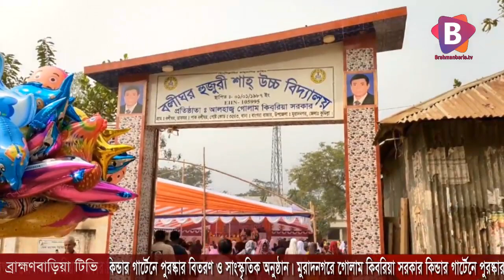মুরাদনগরে গোলাম কিবরিয়া সরকার কিন্ডার গার্টেনে পুরষ্কার বিতরণ ও সাংস্কৃতিক অনুষ্ঠান।